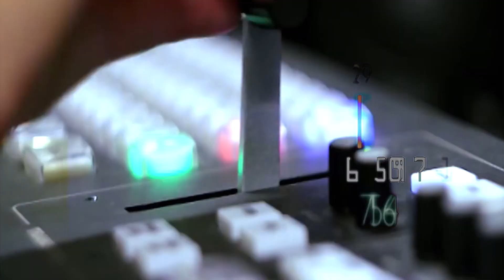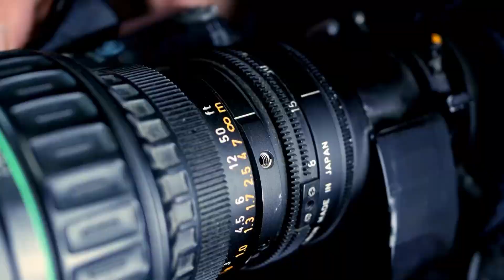Quetta | Workers Board Balochistan Pir Muhammad Kakar Press Conference | Balochistan Govt 🎙️